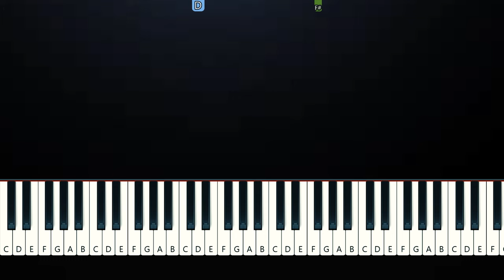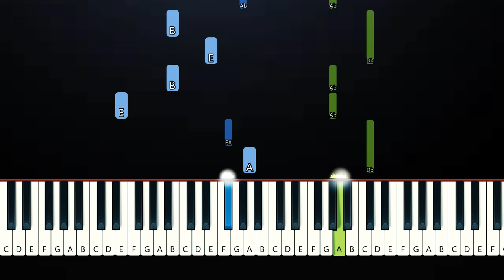Billie Eilish - WILDFLOWER (Piano Tutorial)